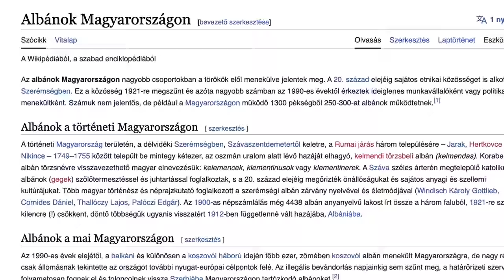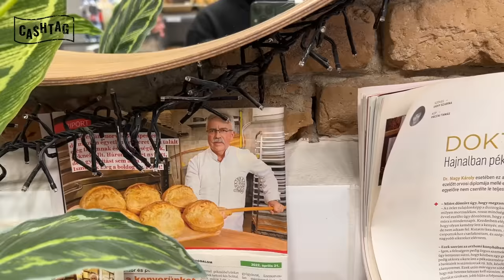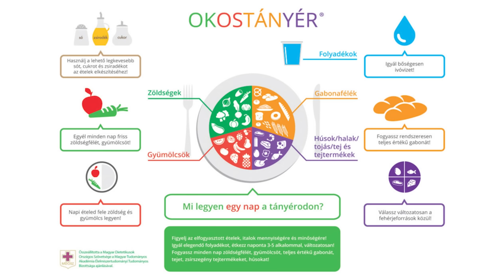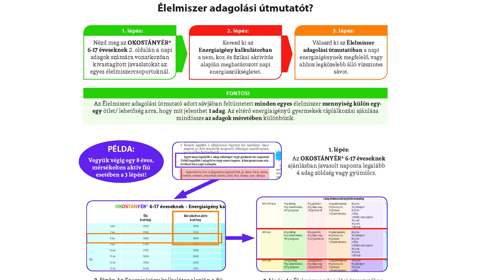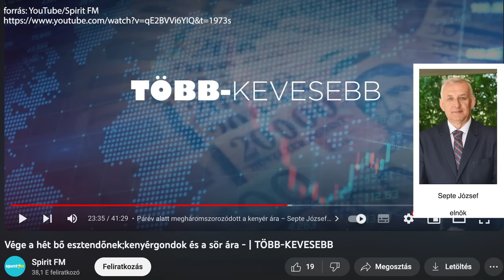Az albán pékségek sötét titkai: komolyan ezt etetik velünk? 🥐😱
A Magyar Pékszövetség elnöke a Spirit Fm Több-kevesebb című műsorában arról beszélt, hogy az albán pékségek súlyos problémát jelentenek a hazai sütőiparnak. Megkerülik a munkaügyi szabályokat, cégváltásokkal trükközve nem fizetnek közüzemi számlákat, bérleti díjat, és a higiéniai szabályokat is lazán kezelik. A CashTag legújabb epizódjában annak járunk utána, hogyan kerülnek az albán pékségek Magyarországra, mik a különbségek az ott készült péktermékek, és egy kézműves pékség termékei között, és milyen egészségügyi kockázatokat hordoznak az albán péktermékek.